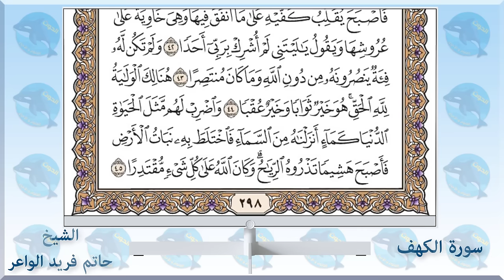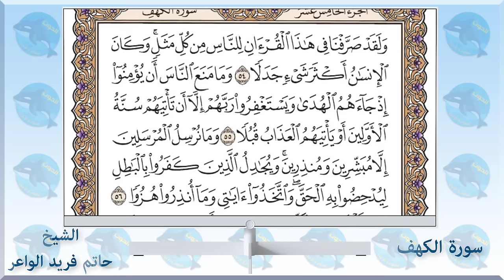018 سورة الكهف - الشيخ حاتم فريد الواعر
الاستاذ احمد الحوت استاذ العلوم والاحياء يقدم 👇👇
سورة الكهف - الشيخ_حاتم_فريد الواعر
امام مسجد